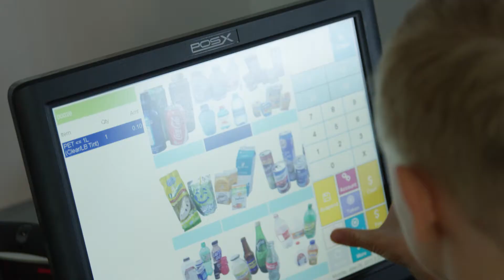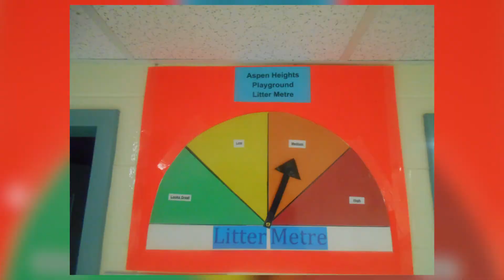Aspen Heights MicroSociety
EMERALD AWARDS RECIPIENT – Education: School or Classroom Category

For the past six years, Aspen Heights MicroSociety (AHM) has embarked on a mission to transform their school and community through environmental Initiatives and projects with the students as the driving force behind their projects.

Aspen Heights Microsociety projects include: exploring their local watershed by raising and releasing of trout in a local pond, developing a recycling program that includes paper; cardboard, batteries, ink cartridges. New this year: Zero-Waste Boxes; establishing a licensed bottle depot that recycled nearly 15,000 containers last year; raising urban chickens which provide eggs for their student breakfast program; evolving their gardening program to include a fully-functioning aquaponics growing system, along with hydroponics kits dispersed throughout the school; forming their Fish and Wildlife Department to raise and release insects into nature; building a functional completely solar-powered greenhouse that will grow produce year round.